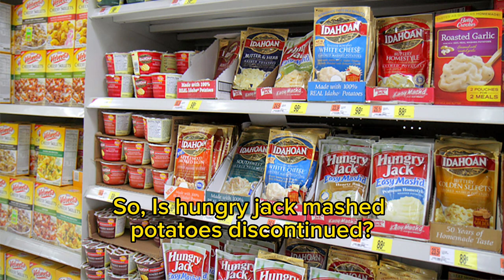Is Hungry Jack Mashed Potatoes Discontinued?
Hungry Jack Mashed Potatoes Discontinued